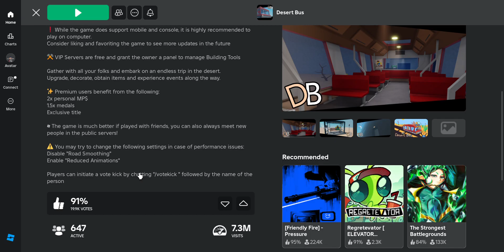Bus In The Desert